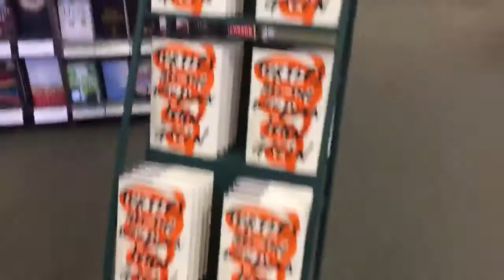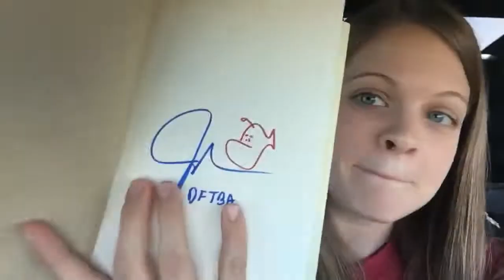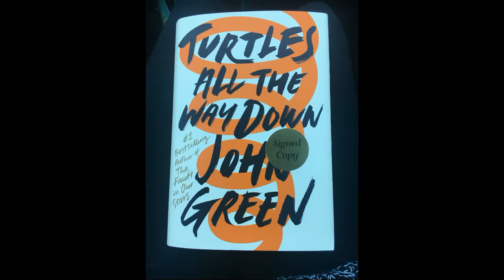Turtles All The Way Down!!! :D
John Green releases his new book! This is the 1st book release since Cody & I have become Nerdfighters!! What an amazing day in Nerdfighteria!! (: